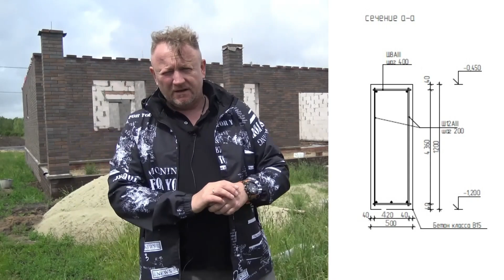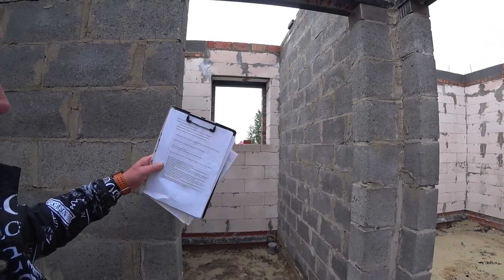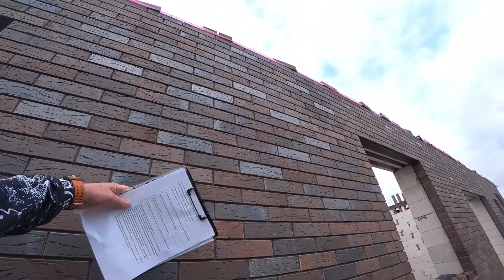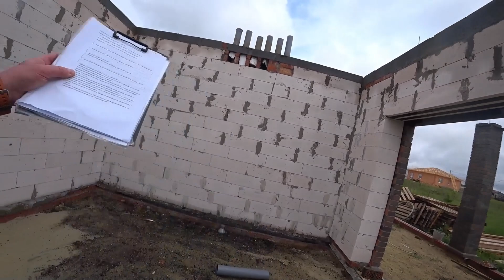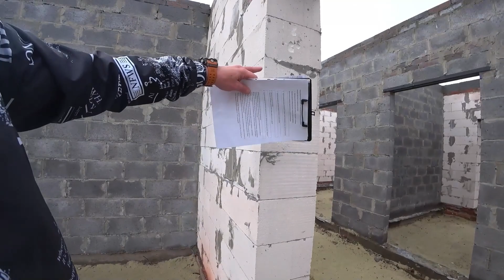🏠 Обзор дома 180 метров, Проверка каменщиков.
В данном видео мы проведем промежуточный контроль каменщиков, покажем куда нужно смотреть. И посмотрим готовую коробку дома 180кв.м. с террасой 50 кв.м.

📌 Личная консультация по строительству дома. оставляй заявку, пройдешь опрос и мы решим твою проблему

Так же посмотри видео о том как можно не правильно залить фундамент и попасть на деньги

 Узнай чего не должно быть в проекте, что бы не переплачивать при строительстве.

(Заказать строительство под ключ и поэтапно для центрального Черноземья и СПБ)
Так же с нами можно связаться в рабочее время:
❗Или по телефонам:  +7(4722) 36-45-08 и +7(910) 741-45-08